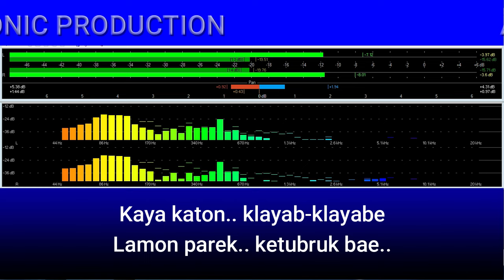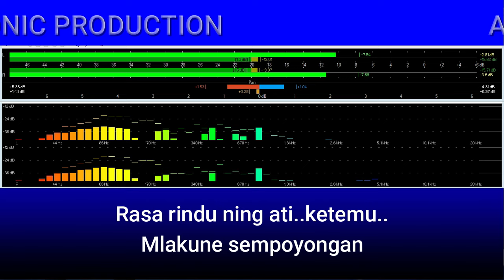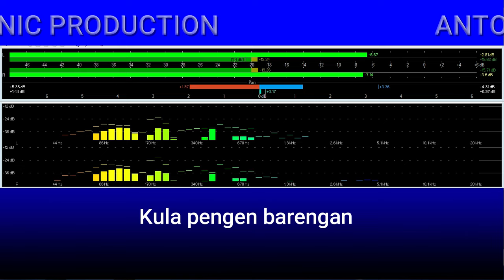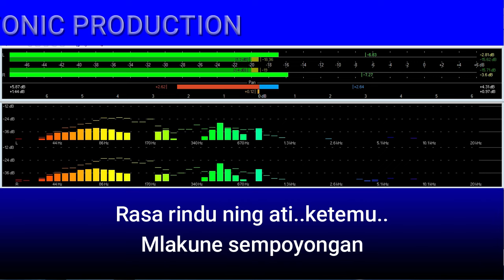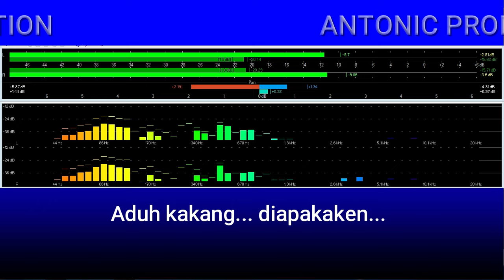COLONG COLONGAN "ITY ASHELLA" ( KARAOKE ) VERSI KLASIK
Judul : Colong colongan
Artist : Ity Ashella
Versi Karaoke tarling klasik